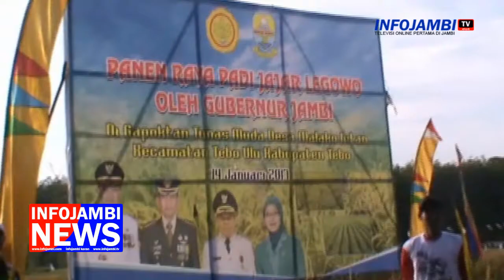ZUMI ZOLA PANEN PADI JAJAR LEGOWO